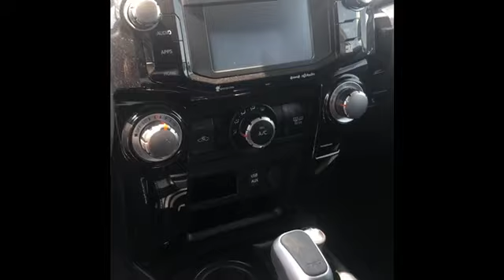2019 Toyota 4Runner TRD Pro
For Tiffany S. from Julie at Massey Toyota